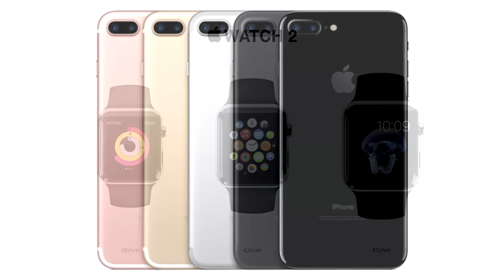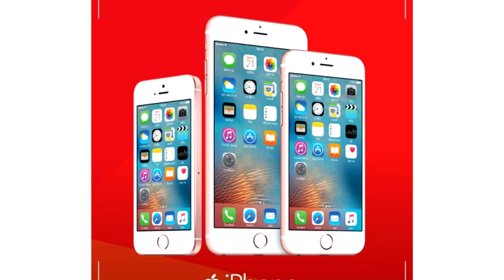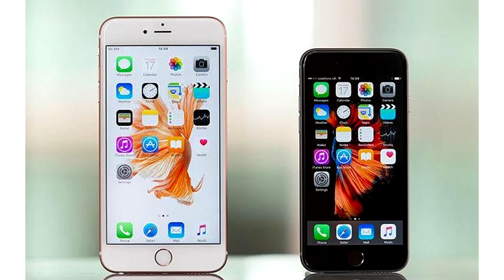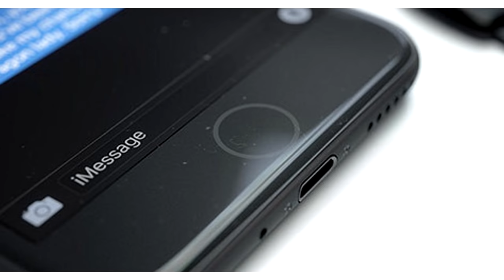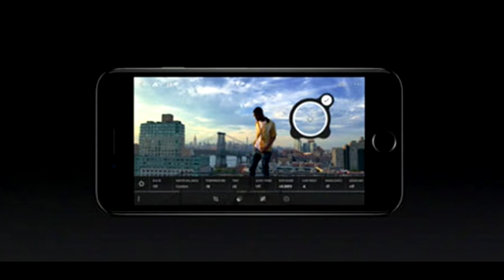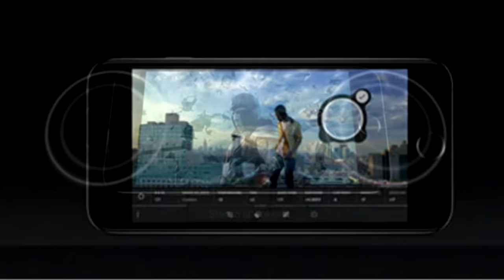Review รีวิวสเปก iPhone 7 ไอโฟน 7 และ iPhone 7 Plus พร้อมราคาเปิดตัวในไทย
10 อันดับ เป็นช่องสำหรับแนะนำจัดอันดับข่าวสารทั่วๆไป
Specification Apple iPhone 7
Network  Technology
Status  Coming soon. Exp. release 2016, September 16
SIM  Nano-SIM
Multitouch  Yes
Protection  Ion-strengthened glass, oleophobic coating
  - Wide color gamut display
        - 3D Touch display & home button
        - Display Zoom
Platform  OS  iOS 10
Chipset  Apple A10 Fusion
CPU  Quad-core
GPU  (six-core graphics)
Memory  Card slot  No
Internal  32/128/256 GB, GB, 2 GB RAM
Camera  Primary  12 MP, f/1.8, phase detection autofocus, OIS, quad-LED (dual tone) flash
Features  Geo-tagging, simultaneous 4K video and 8MP image recording, touch focus, face/smile detection, HDR (photo/panorama)
Video  2160p@30fps, 1080p@30/60/120fps, 720p@240fps
Secondary  7 MP, f/2.2, 1080p@30fps, 720p@240fps, face detection, HDR, panorama
3.5mm jack  No
  - Active noise cancellation with dedicated mic
        - 3.5 mm to lightning headphone adapter incl.
Radio  No
USB  v2.0, reversible connector
Features  Sensors  Fingerprint, accelerometer, gyro, proximity, compass, barometer
Java  No
        - MP4/H.264 player
        - Audio/video/photo editor
        - Document editor
Misc  Colors  Jet Black, Black, Silver, Gold, Rose Gold